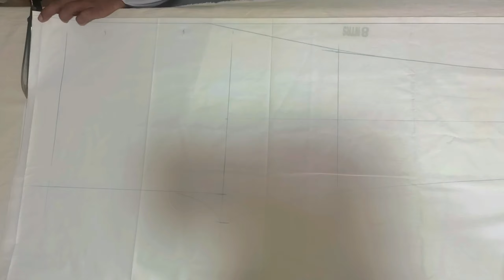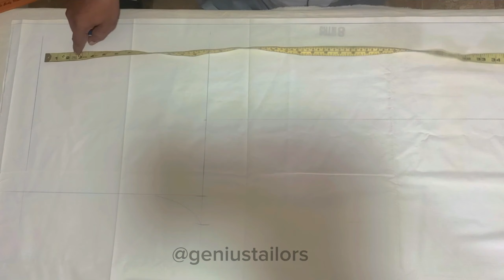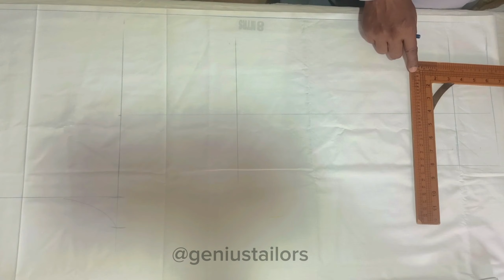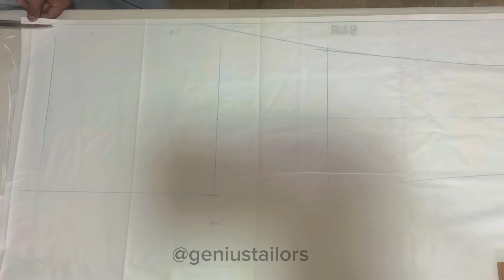Pant Cut Pajama Cutting with Simple Method || Asan Method se Pant Cut Pajama Cutting Karen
"pant cut Pajama Cutting with simple method"

Is video mein hum aapko 'Asan method se pant cut pajama cutting' kaise karen, iska ek saral aur step-by-step tarika batayenge. Aap dekhein ge ki kaise aap apne pant cut pajama ko badi aasani se tayyar kar sakte hain. Fashion mein naye andaaz mein taiyaar ho jaiye is video ke saath.

"Is video mein hum aapko ek aasan tareeke se pant cut pajama banana sikhayenge. Yeh step-by-step tutorial aapko dikhayega ki kaise aap apne pant cut pajama ko aasani se tayyar kar sakte hain. Is video ko dekhein aur fashion mein naye andaaz mein taiyaar ho jayein.

"In this video, we will teach you an easy way to make pant cut pajamas. This step-by-step tutorial will show you how to effortlessly prepare your pant cut pajama. Watch this video and get ready in style for the latest fashion trends.

Is video mein hum aapko 'Pant Cut Pajama' banana ka ek saral tareeka batayenge. Is step-by-step tutorial mein aap dekhein ge ki kaise aap apne 'Pant Cut Pajama' ko aasani se taiyaar kar sakte hain. Video dekhein aur naye fashion trend ke liye taiyaar ho jayein.